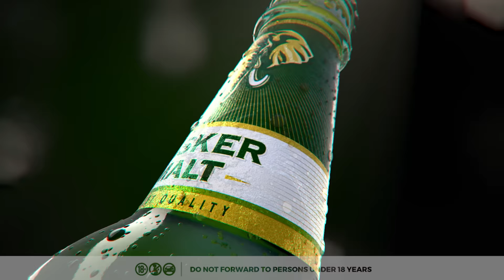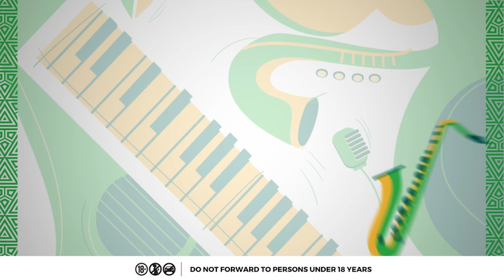Tusker Malt Conversessions with Kenneth Mugabi (Season 2, Episode 4)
This Episode of the TMLConverSessions featuring Kenneth Mugabi is a ConverSession of Love, Music, and Life.

Step into a world of extraordinary talent with the TML ConverSessions, where we invite exceptionally gifted artists to grace the stage in intimate and cozy settings, creating an unforgettable experience through captivating Conversations and Performances.

SETLIST:
0:00 Intro
02:40 Sanyu
07:56 Ebinyuma
15:50 Nkwegomba
23:03 Muvubuka
29:52 Under Wraps
36:49 Naki

MUSICIANS:
• Gum Eugine: Music Director
• Damian Lukwago: Bass
• JJ Bugoma: Drums & Purcussion
• Joseph Walemwa: Guitor
• Ronnie Bukenya: Keyboards
• Nathan Ssemanda: Background Vocalist
• Nuel Mulungi: Background Vocalist

CREDITS:
Director: Julius KYAZZE
Assistant Director: Josh SB
Producers: Hosea Jemba | Josh SB | Maria Nambogga
Director of Photography: Solomon “Solo FX” ATO
Videographers: Solomon Ato | Derrick Kiyinji | Moses Bwire | Patrick Kihumuro | Eddie Kizito | Geoffrey Kiyaga | Isma Ssemakula | Henry Kizito | Gideon Magyezi
Camera Assistants: Ivan Ssemwanga | Rafie R. Nakalema
Audio: Ronnie Mukisa | Patrick Saabwe | Abdul Rahman
Lighting: Buzz Events
Set Design: Buzz Events

SWANGZ TEAM:
Director: Julius KYAZZE
Producer: Hosea Jemba
Audio Recording & Mixing: Steven “Keys” Kigozi
Editor: Derrick Kiyinji
Executive Producers: Julius KYAZZE | Benon Mugumbya

Brand Representatives: Elizabeth Mutamuliza | Robert Nsibirwa

Location: Golden Hill Restaurant & Lounge.